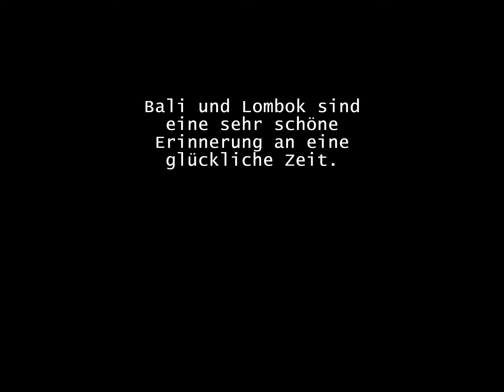Bali Lombok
Reisebericht 2. Teil Lombok